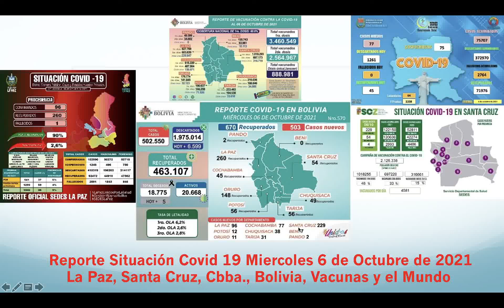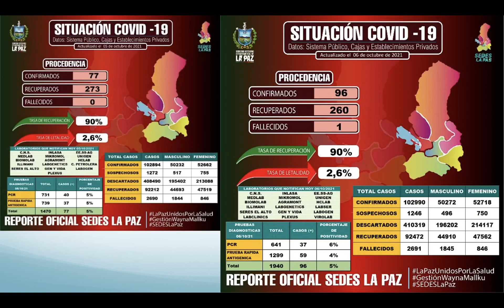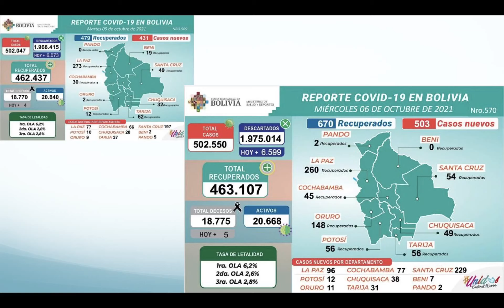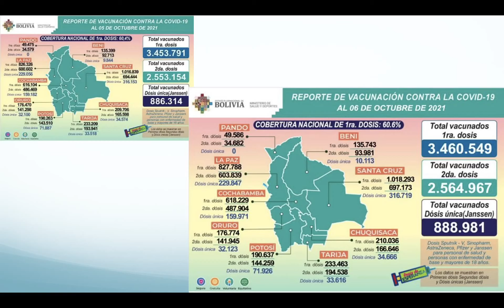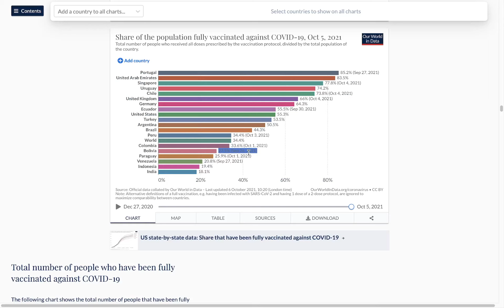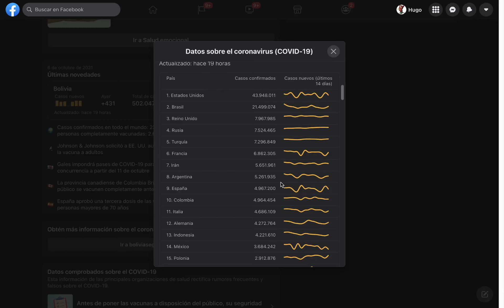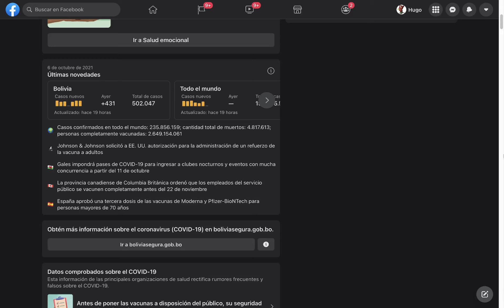Miercoles 6 de Octubre Situación Covid 19, 503 nuevos casos, 5 fallecidos, 3453948 vacunados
Este es el reporte del Miercoles 6 de Octubre de 2021 sobre la situación del Coronavirus (Covid 19) en La Paz, Santa Cruz, Cochabamba, Bolivia y el mundo con estadísticas de los SEDES y Facebook.

Vacunados 1ra Dosis: 3460549
 Vacunados 2da Dosis: 2564967
Vacunados Dósis única: 888981